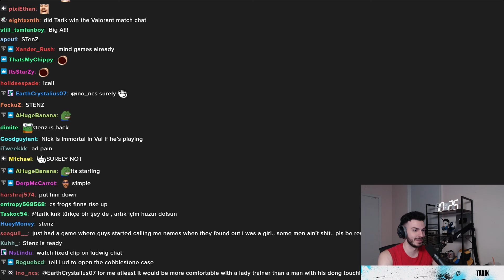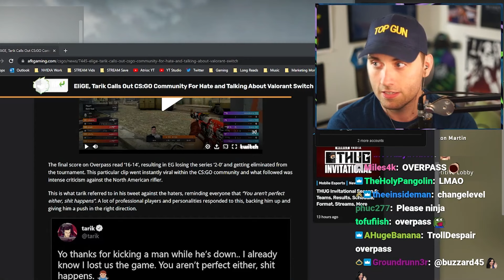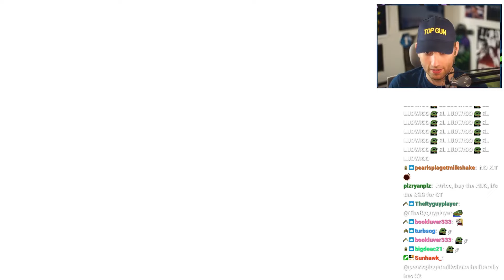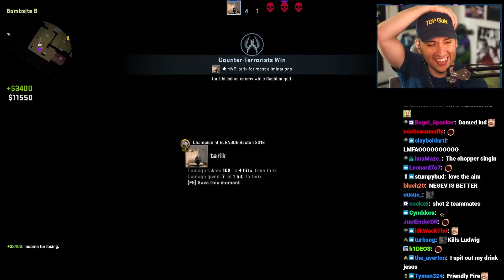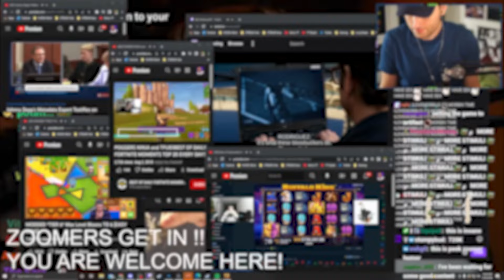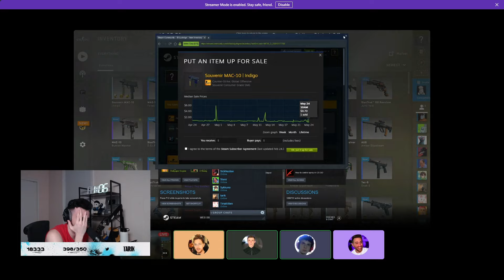I Challenged a Counter-Strike Champion...